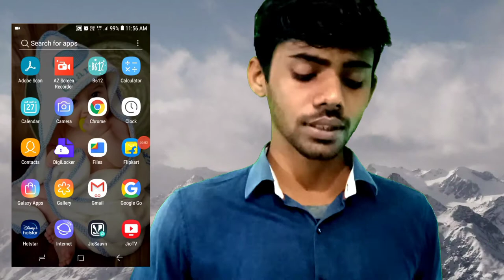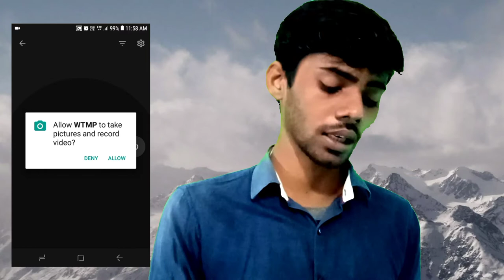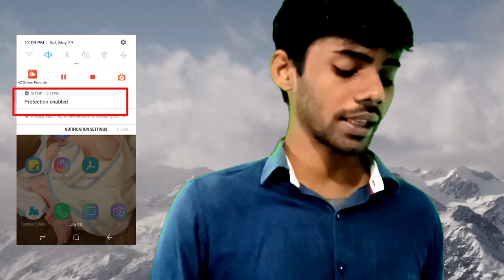Don't Touch My phone ||do not touch my phone App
Friends is video me me Aapko bataunga ki aap kese apne phone ko kisi or se bacha sakte hai.